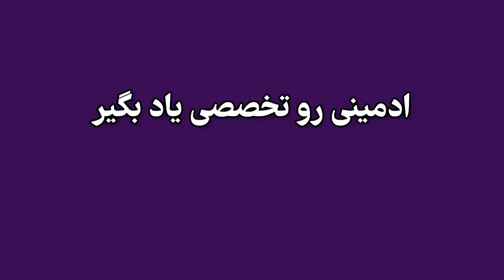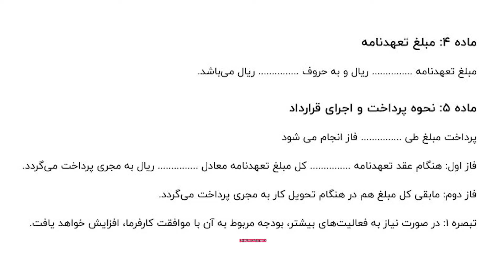مفاد قرارداد ادمین اینستاگرام + نمونه قرارداد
توی این ویدیو درباره قرارداد ادمین اینستاگرام حرف زدیم که برای استخدام ادمین کلی به کارتون میاد.